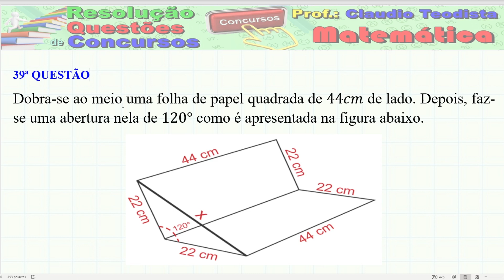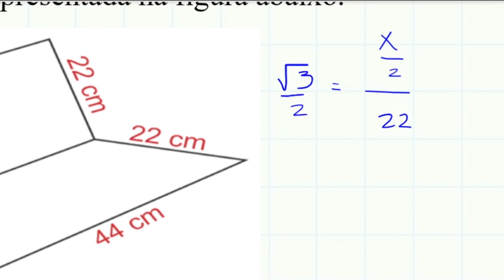CPCON 2021 - AREIAL - ângulo diédrico e seno (matemática - questão 39)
39ª QUESTÃO
Dobra-se ao meio uma folha de papel quadrada de 44cm de lado. Depois, faz-se uma abertura nela de 120° como é apresentada na figura abaixo.

Nessas condições, é CORRETO afirmar que o comprimento do segmento denotado por x dado na figura é igual a:
 a) x=5√22  cm           c) x=4√3  cm           e) x=16 cm
 b) x=22√3  cm           d) x=12 cm